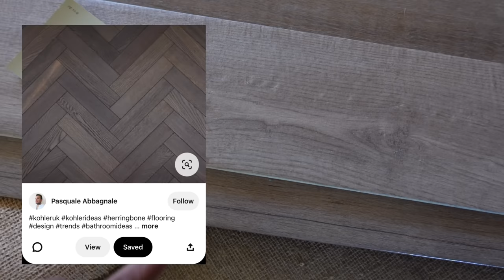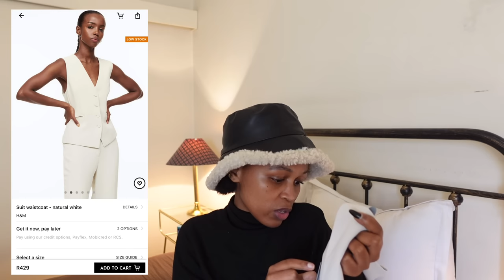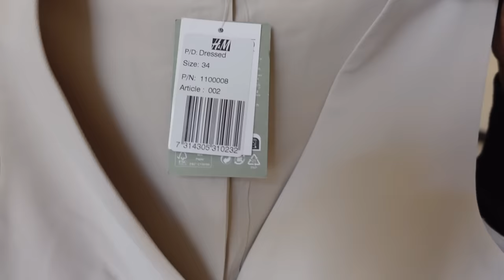Exciting bathroom renovation updates & what's new in my wardrobe